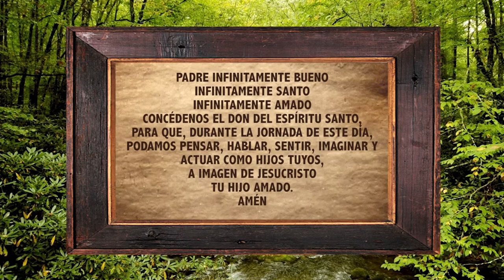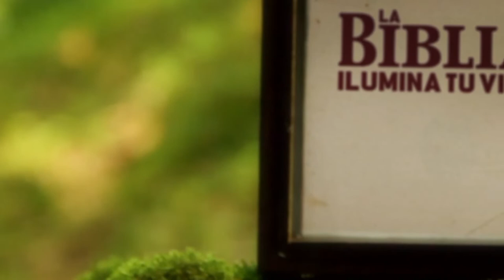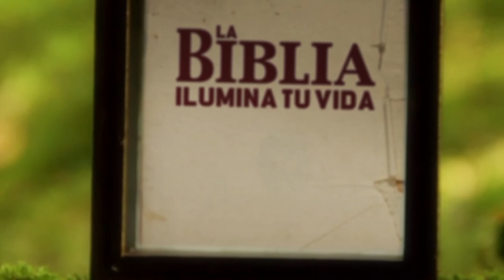La Biblia Ilumina Tu Vida: Martes 28 de Junio del 2022